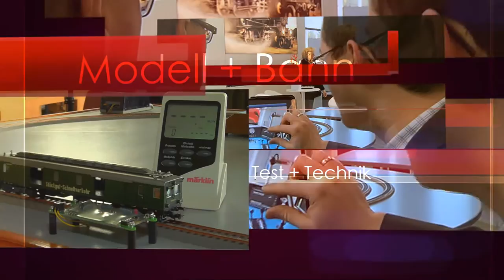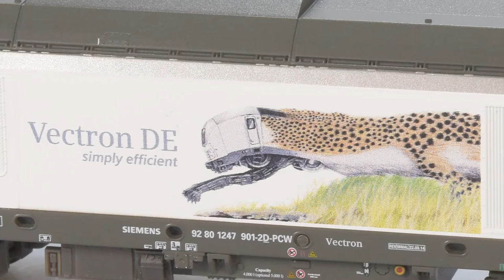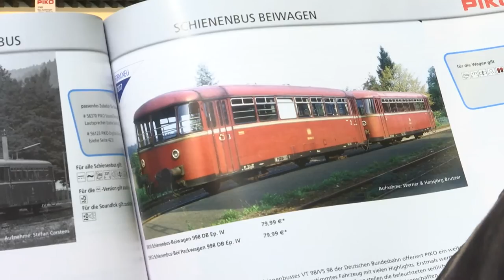TV Sendung "Modell+Bahn" Messesondersendung Nürnberg 2017, Teil 4